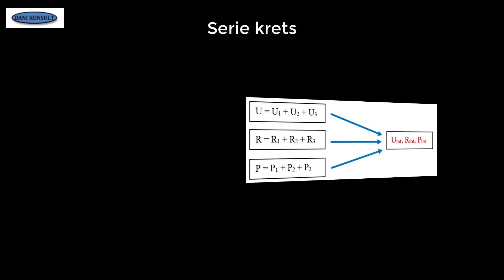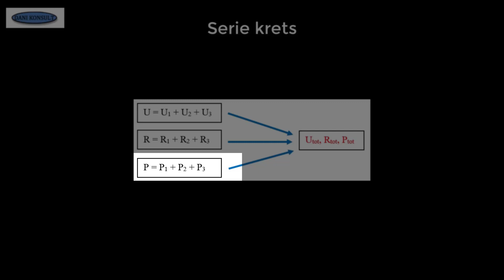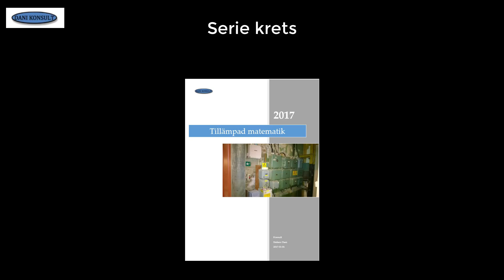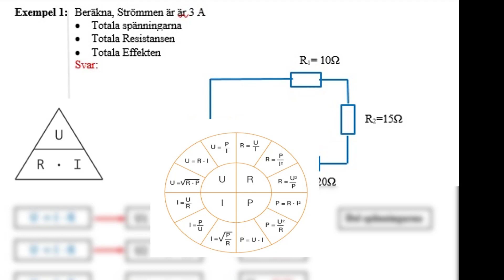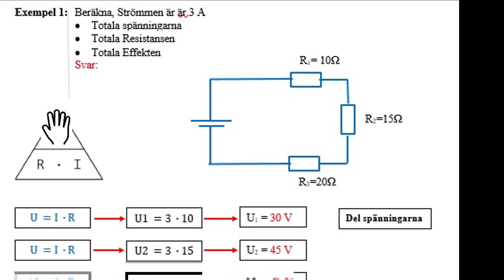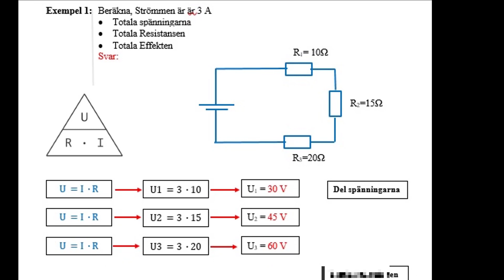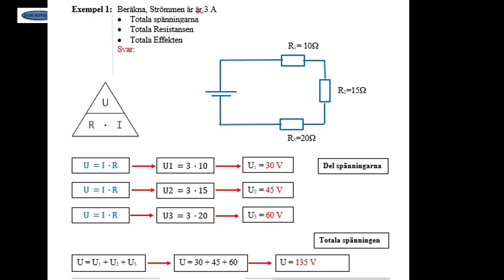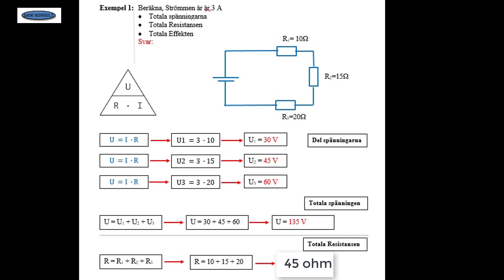Del 10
Tillämpad matematik del 10 sid 16